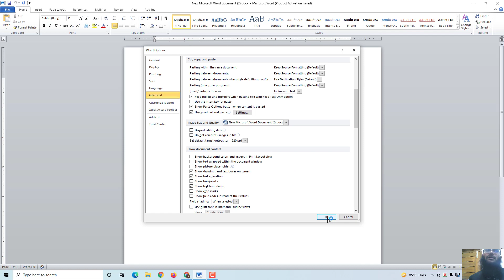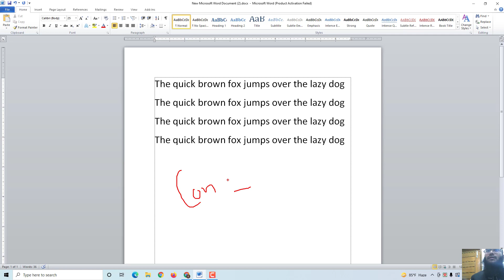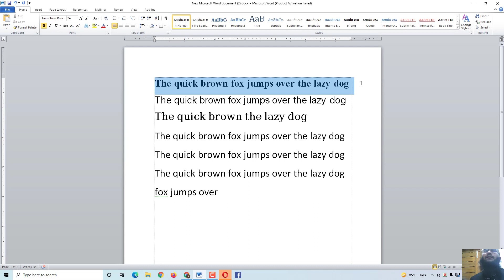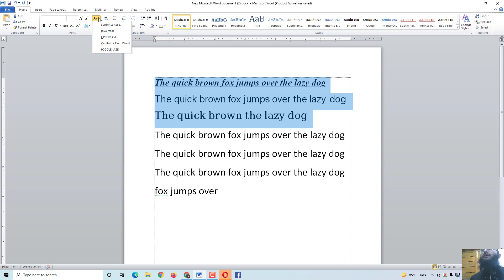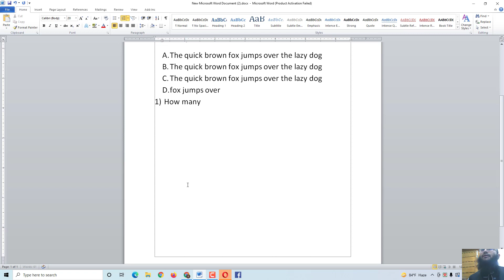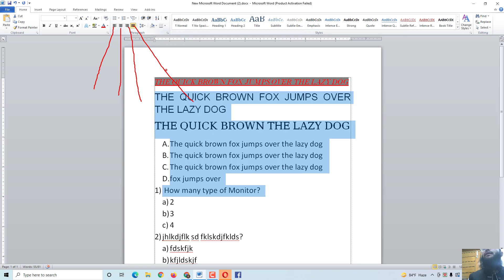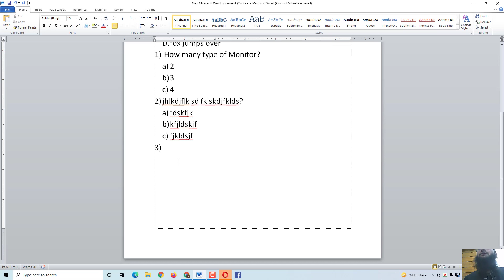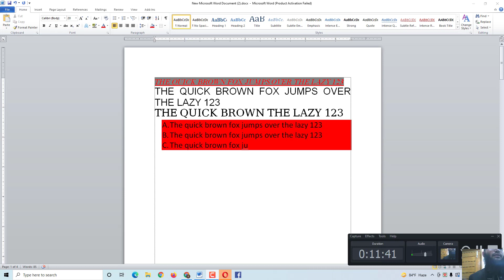Lecture-1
Subject : UWP, Microsoft Office Home.